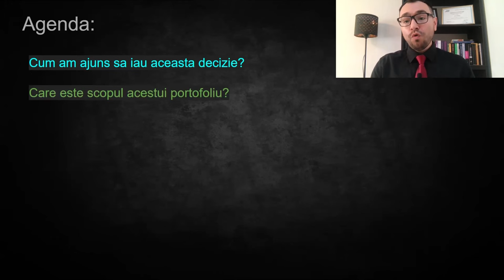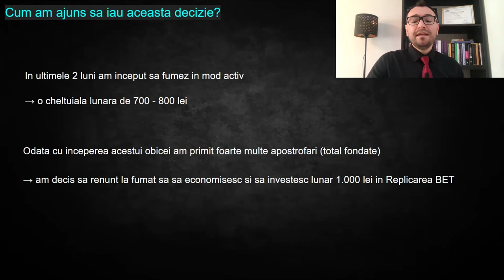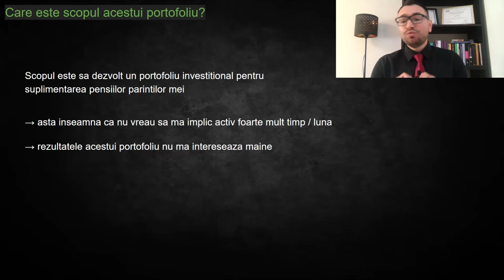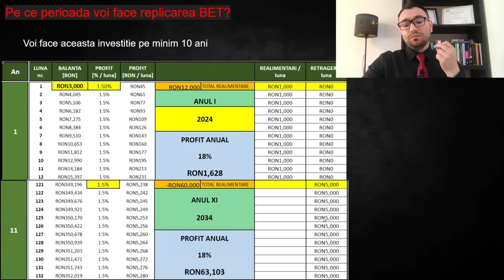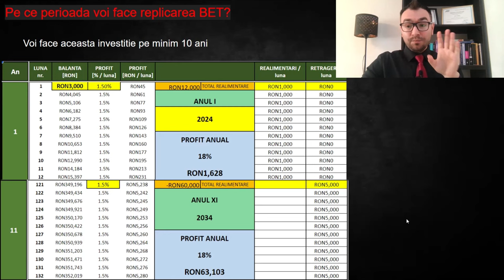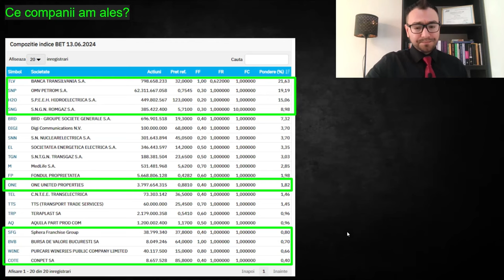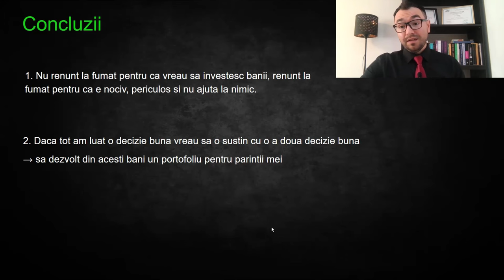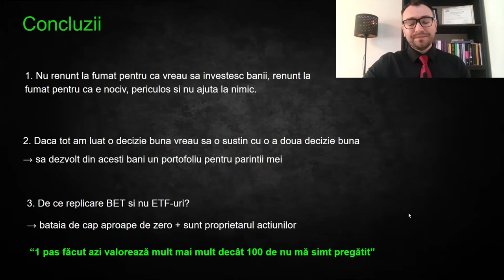Pornesc Un Portofoliu De La Zero Pe BVB Și Aloc 10 Minute / Luna